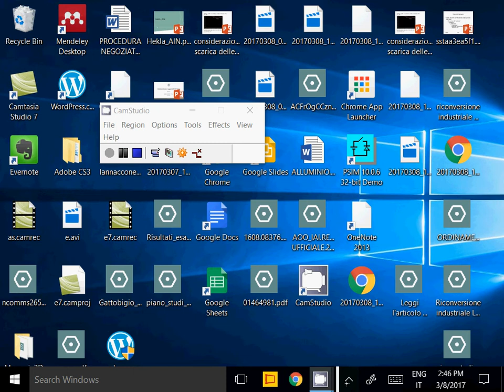Uso del diodo: riferimento di tensione e raddrizzatore a singola semiconda - Elettronica 2017